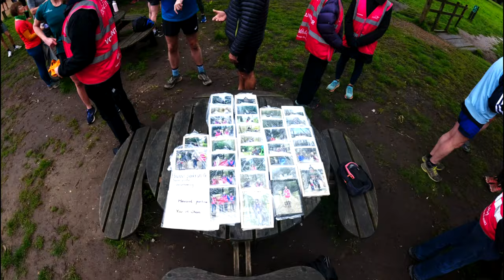I Havant parkrun in a Couple of Weeks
Join us on an exhilarating journey through Havant Parkrun, where not even mud and hills can dampen the spirits of our vibrant running community! 🏃‍♂️💨 Dive into this engaging vlog as we tackle Havant's challenging terrain, cheer on first-timers, and celebrate the unwavering support of the volunteers who make it all possible. From a speedy start to a slippery second lap, watch as we navigate through small laps, big hills, and heartfelt conversations with fellow runners. 🌲👟

Meet Debbie, the dedicated run director, and hear how she balances her role with community involvement, perfectly capturing the essence of parkrun's spirit. Plus, don't miss the stunning café and the post-run coffee plans! Whether you're a seasoned runner or looking to start your parkrun journey, this video will inspire you to lace up your sneakers and join the fun.